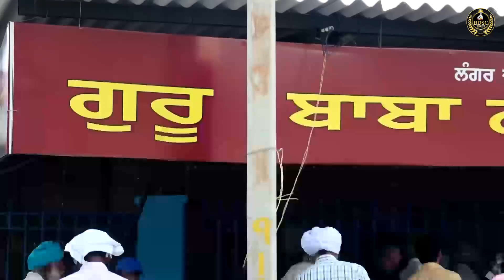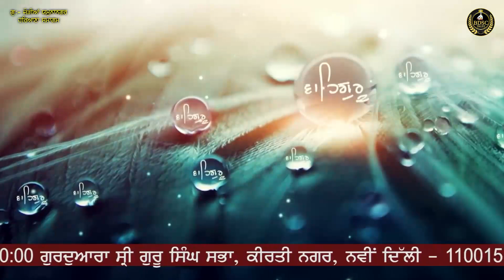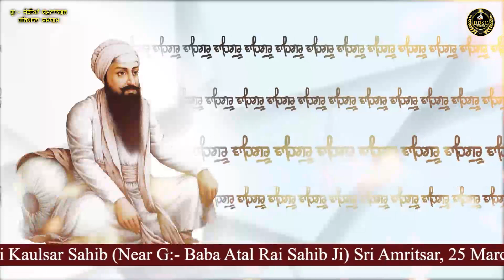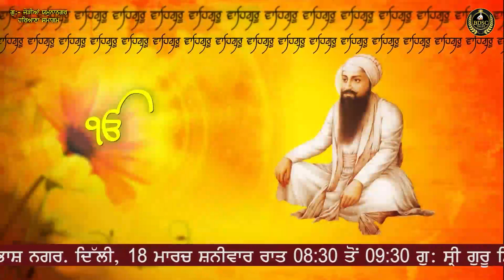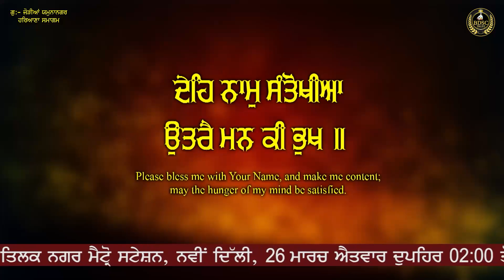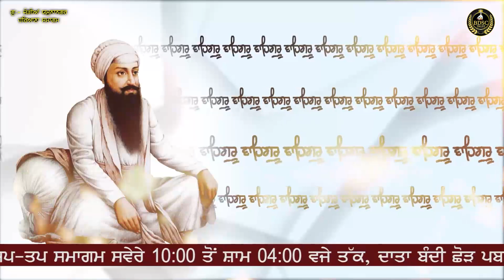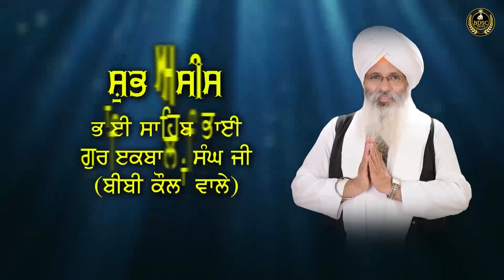Deh Naam Santokhiya | Yamunanagar Samagam | Bhai Amandeep Singh Ji | Bibi Kaulan Wale 14/03/23